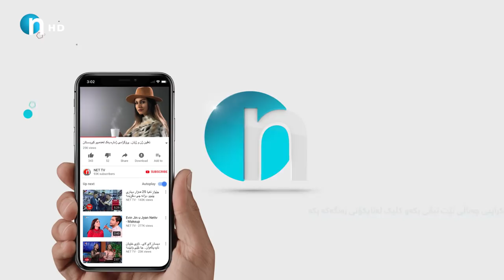زاوای‌ سێ مانگ بووم ژنه‌كه‌یان لێسه‌ندمه‌وه‌، بزانه‌ مادده‌ هۆشبه‌ره‌كان چییان لێكردووه‌؟